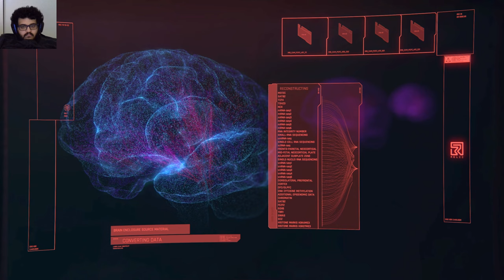Cyberpunk 2077 Ep 07 - Im Not An Experiment